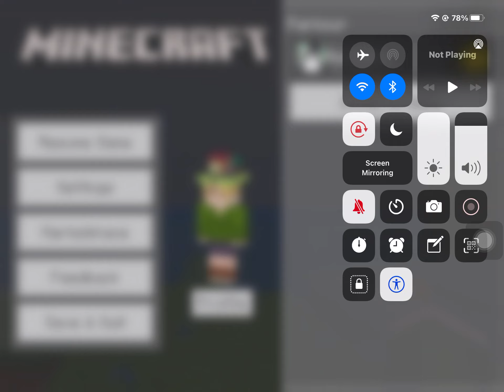Rory’s Firey Parkour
The parkour I made for the challenge from class.